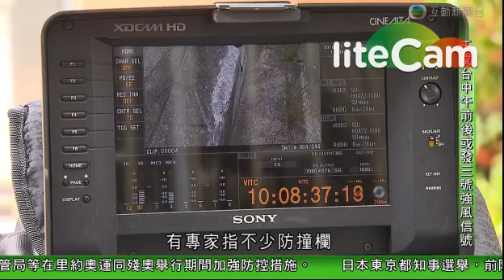跑馬地司徒拔道 , 港島山頂道 , 分別有私家車接連衝落山坡